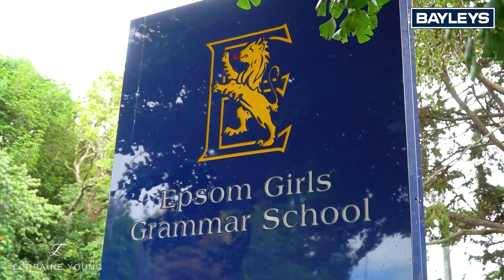3/69 Basset Road | Remuera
Lorraine Young | Bayleys